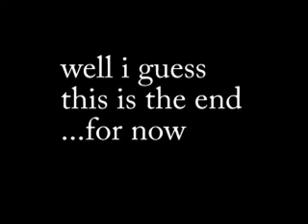Turkey Attaks 2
the turkey is back for revenge!